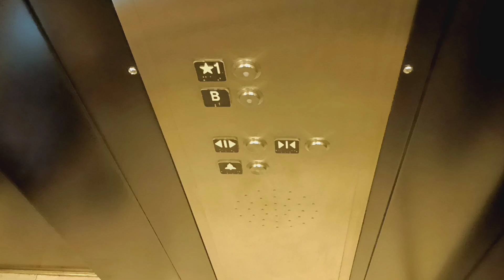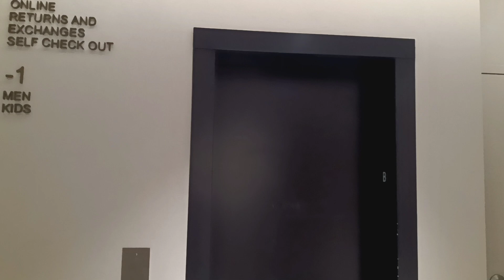Schindler HT 330A hydraulic elevator at Zara at the Cross County Center mall (Yonkers, NY)